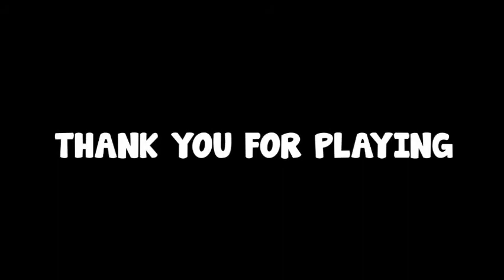Vs Bob and Bosip Old Cut scenes